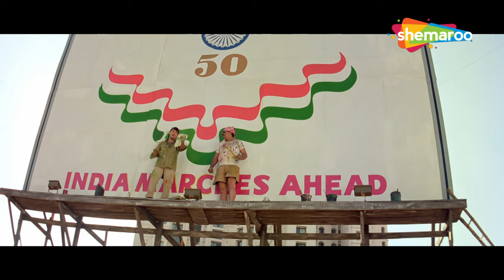एक दोस्त दूसरे दोस्त पर कभी एहसान नहीं करता | Manisha Koirala & Anil Kapoor | Mann - Best Scene (HD)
देव और प्रिया अपने-अपने पार्टनर से सगाई करने के बावजूद प्यार में पड़ जाते हैं और शादी करने के लिए छह महीने बाद फिर से मिलने का फैसला करते हैं। हालाँकि, नियति के पास उनके लिए अन्य योजनाएँ हैं।

Dev and Priya fall in love despite being engaged to their respective partners and decide to reunite after six months to get married. However, destiny has other plans for them.

Movie Name - Mann (1999) मन
Star Cast - Aamir Khan, Manisha Koirala, Anil Kapoor, Shama Sikander, Sharmila Tangore, Deepti Bhatnagar, Dalip Tahil

mann aamirkhan manishakoirala

Bollywood Comedy
Follow us on: